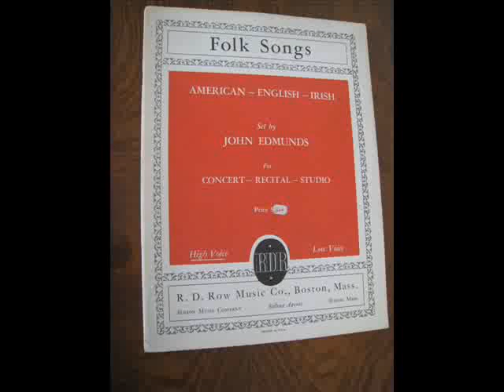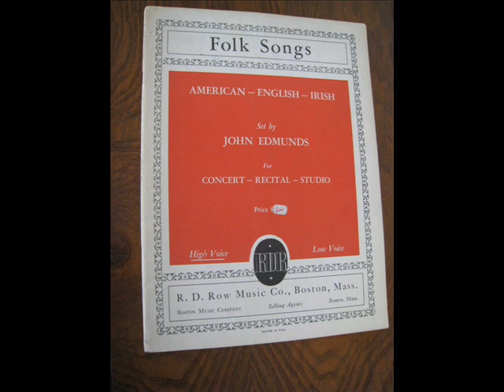Two art songs by John Edmunds (perf'd by D. Gramm & R. Cumming)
Two art songs by John Edmunds, "The Drummer" (begins at 0:01) and "The Falcon" (begins at 2:05), performed by bass-baritone Donald Gramm and pianist Richard Cumming.